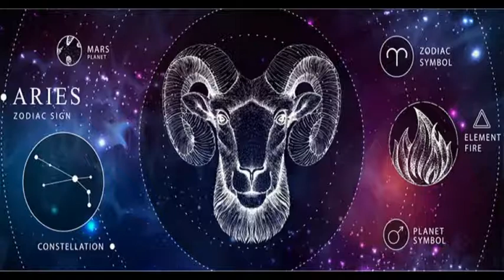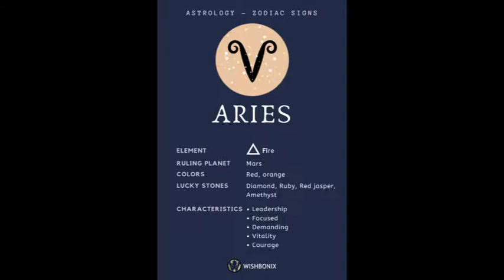ARIES November 2021 horoscope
ARIES November 2021 - November has you going deep,
With so much planetary activity in your solar eighth house,
you are addressing your inner needs.
 The new moon on November 4 could help you negotiate for more on a personal level,  perhaps bringing you and an intimate partner more in alignment with you emotionally and sensually.
However, with Mars and Mercury also adding FIRE in this sector, you could also be focused on an investment or asset endeavor,
You may hear news of a major opportunity to expand your income, whether in the form of a raise, new job, or lucrative client.
This is the first of several eclipses that will highlight your prosperity until the end of 2023.
Venus also brings sparkle to your professional life beginning this month as she cozies up with your solar tenth house of achievement
on November 5. This is the start of a long-term transit, likely putting you in the spotlight and highlighting your ambitions,
credentials, and status. She goes retrograde next month, so do everything possible to lock down details on major projects & launches
before her sleepy fog consumes your path. Also, with Mercury back on track this month, you can proceed with more confidence
in all business affairs.
YOUR
Standout days: 15, 16, 19
Challenging days: 10, 13, 17